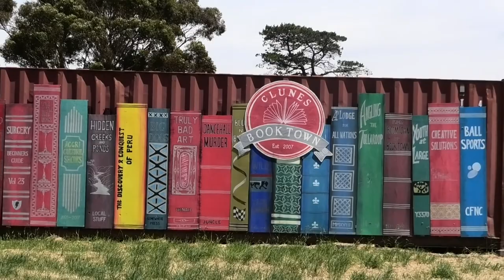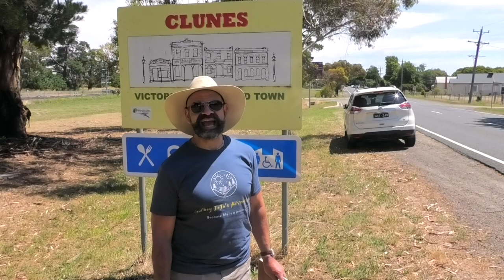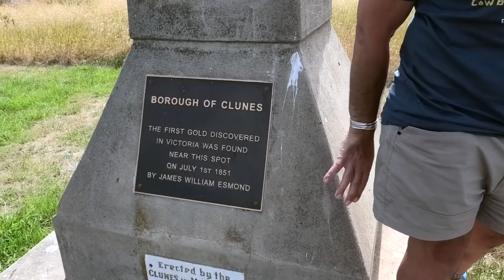FiRST GOLD TOWN, CLUNES HERiTAGE WALK ~ Victoria 2020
Clunes is an historic gold mining town, located in the heart of the Victorian Central Goldfields region.

Dotted with dusty antique and collectable stores, vineyards and wineries, rustic bed & breakfasts and scenic walks, the Victorian Goldfields is a hidden treasure for the adventurous and curious. All this makes Clunes a popular weekend destination for bushwalkers, gold prospectors, treasure hunters, collectors, vintage car clubs, history buffs and families seeking an escape to the country.

History
Clunes was the site of Victoria's first gold strike. It is located in a steep valley surrounded by rounded hills, which are actually extinct volcanoes. They can be best seen 3 km south along the road to Ballarat.

Clunes is one of the most intact 19th-century towns in the Central Goldfields, boasting numerous bluestone and brick buildings. Fraser St, the commercial centre, is wide and elegant, full of 19th-century shops with original store-fronts and distinctive verandahs. Fraser St has been the setting for many films including 'Mad Max' and 'Ned Kelly'. The Djadja Wurrung people were the first inhabitants and these people occupied most of central Victoria. Being called the "yes people" suggests that the tribe were considered to be a friendly group of people.

Early Settlers
The first European settler, 21 year-old Donald Cameron, an overlander from Sydney, took up a pastoral run in 1839, naming it Clunes after his birthplace in Scotland. The name in Gaelic means 'a pleasant place'. Major Mitchell passed through Clunes in 1836 and pronounced it 'good'. The site of the Cameron homestead can be seen along the creek, downstream from the ford about half a mile. In 1847 the station covered 32,000 acres and carried 15,000 sheep and 50 cattle.

Striking gold
Gold traces were first found on this property by a friend, William Campbell, in March 1850, although news of the find was concealed. During the 1840's there were many rumours of gold being found in the area by shepherds, but the squatters suppressed the evidence to keep the district as a quiet pastoral district. A young man named Chapman took the first sample of gold to a Melbourne jeweller in 1849. It was known by many that the quartz reefs on the Cameron station contained gold, and that many other deposits would be found around this area of the Port Philip Settlement, which was still part of the Colony of New South Wales. When Victoria became a Colony and was separated from New South Wales, a reward for the discovery of gold, to promote a population growth in the new colony, was made by a group of Melbourne business men, who offered the sum of £210 ($420)

In July 1851, James Esmond, who had been to the goldfields of California, came to Clunes and mined some samples from the quartz, then journeyed to Geelong to report the discovery. He reached Geelong on Saturday, 5th July 1851 where his report was received with great enthusiasm. The news was published in the Geelong Advertiser on Monday, 7th July 1851. On Wednesday, 9th July 1851, the Melbourne Daily News reported a find at Anderson's Creek (Warrandyte) - so the gold rush started in Victoria.

Clunes Mine
In 1857, the Port Philip Company became interested in the Clunes reefs when Mr. Rivett Henry Bland heard of their possibilities. In February of that year, a lease was drawn up with the owners of the land to give the Company the right to mine on the land for 21 years, with the owners to receive 10% of all gold mined. This proved very profitable mining, at first 160 acres then later 50 acres, the royalty amounting to £135,000 ($270,000) in the first twenty-four years.

By the end of 1858 there was plenty of work, the mines were paying well and everyone was prosperous. By this time the population had reached 1,000 and by 1861 had increased to 1,083 and there were 470 dwellings.

Clunes Township
Clunes had now its own council and 292 children attended five schools. The population increased in 1866 to 3,526.

I Use Canva for my Thumb Nails.